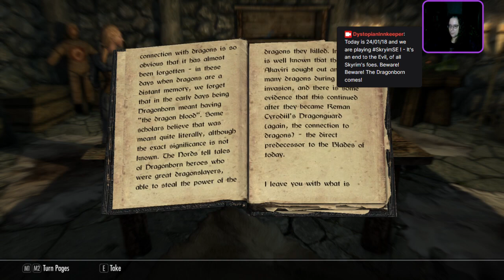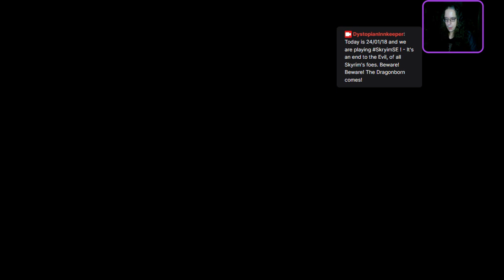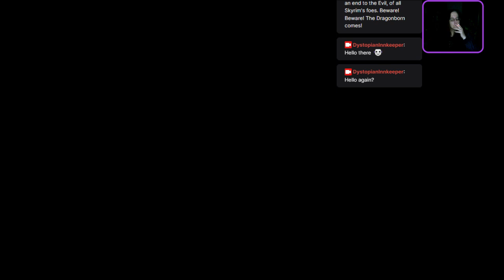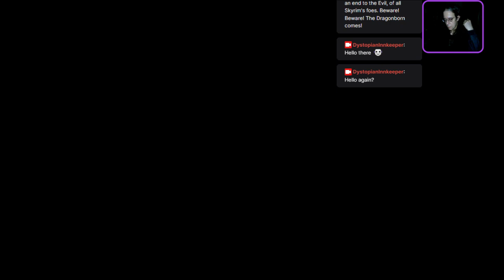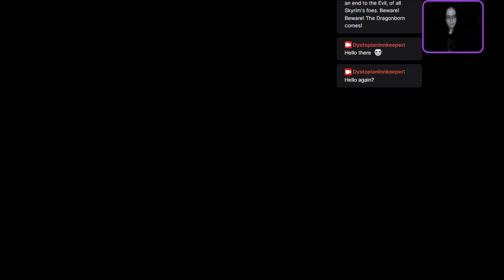24/01/18 - The Dystopian Innkeeper dabbles into Skyrim! - Almost without cheating! Part 2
Delphine ordered me to infiltrate the Thalmor Embassy - a quest I failed miserably last time, let's see how it goes now: at my nex stream: -- Watch live